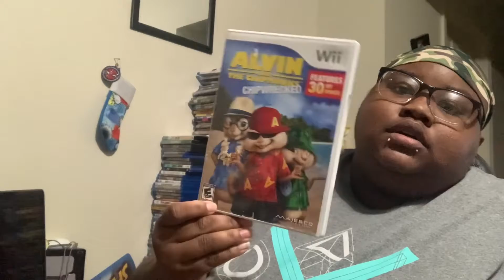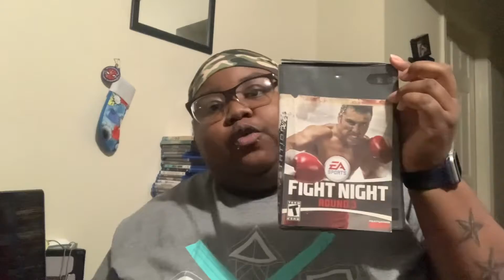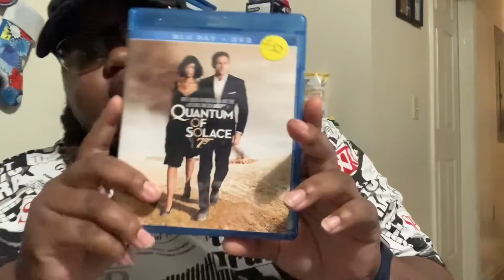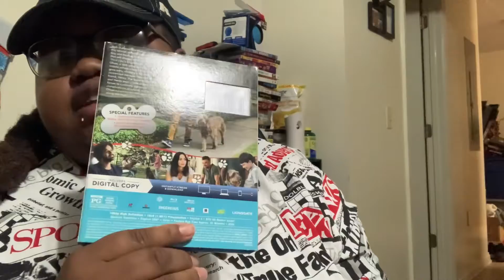June gaming pick ups pt.6